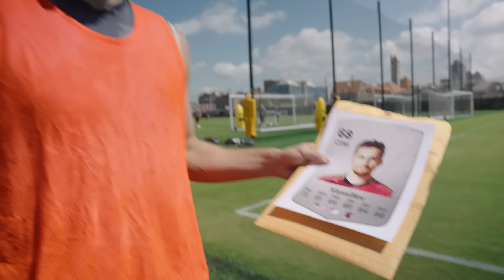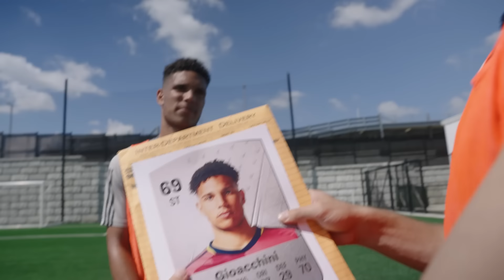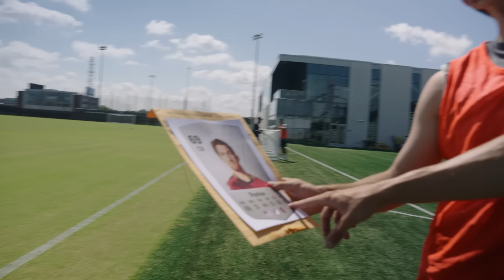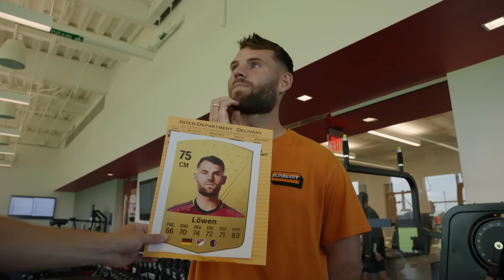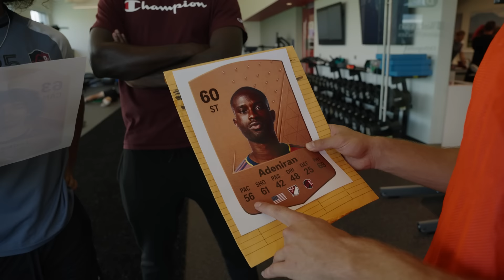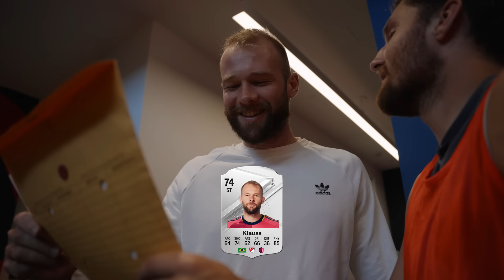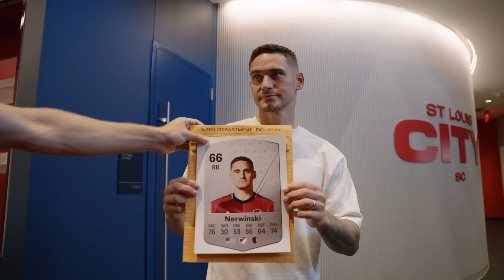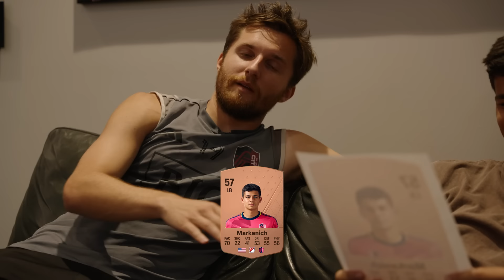EA SPORTS FC 24 REACTIONS: Bürki, João Klauss, Löwen & More | St. Louis CITY SC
St. Louis CITY SC is officially in FC24! Watch the team react to their player ratings - Hosted by Indiana Vassilev, CDM - 68.

EAFC 24 will be released on September 29, 2023. You can preorder and see ALL player ratings